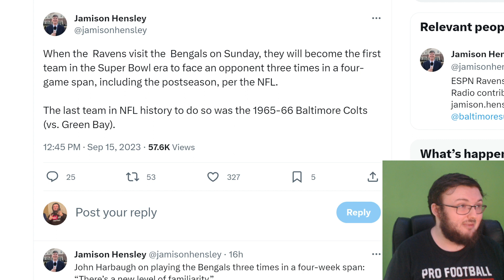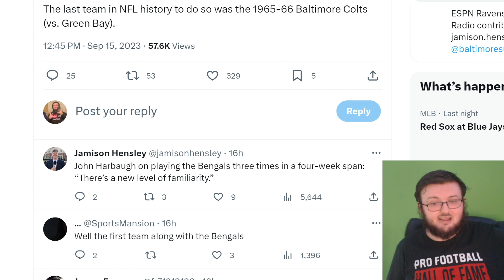BENGALS FAN REACTS TO WHY THIS RAVENS VS BENGALS GAME WILL BE A HISTORICAL GAME!| THIS IS INSANE!!